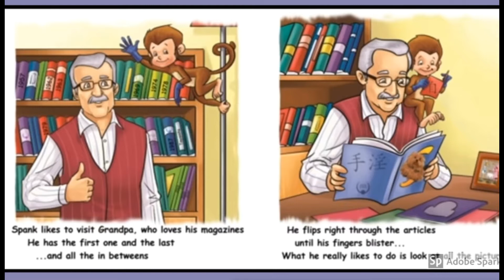ZOOM CALL! The Richburg Philharmonic Symphony.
Newly released music performance by the Richburg Philharmonic Symphony (or RPS). 'Zoom Call'. Our salute to Jeffrey Toobin and to make the social statement "what people do on a  zoom call is nobody's business".

WARNING- Suggestive content, Juvenile Humor, and fried food.